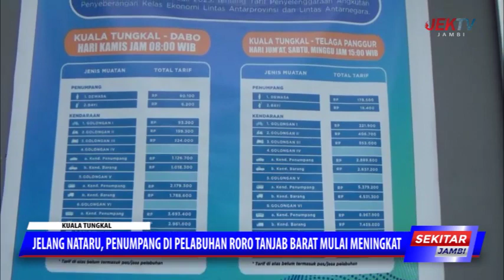JELANG NATARU, PENUMPANG DI PELABUHAN RORO TANJAB BARAT MULAI MENINGKAT